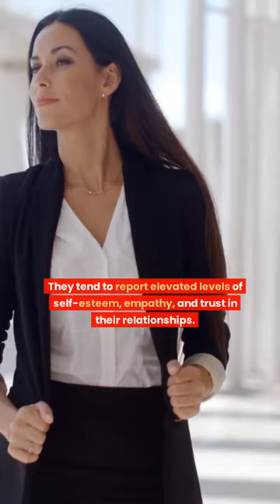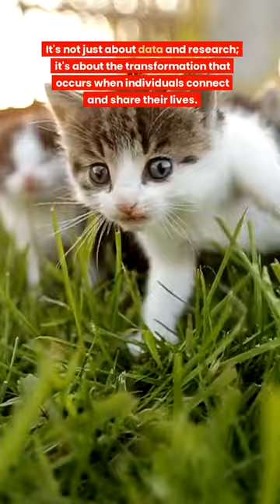768: "Community and Connectedness"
Interesting Things with JC #768: 'Community and Connectedness' - Discover the transformative impact of social connections and mental well-being. Lower anxiety, boost self-esteem, and find belonging.